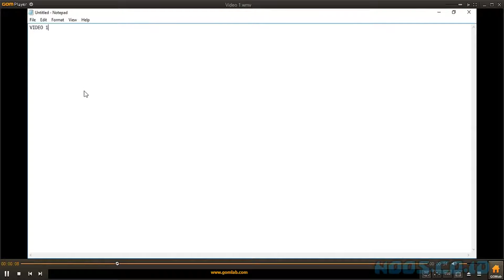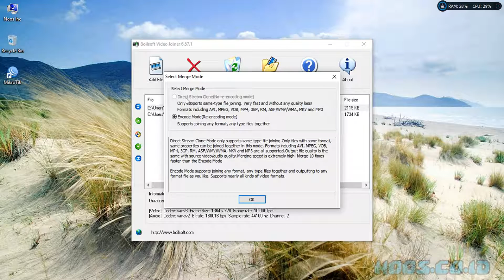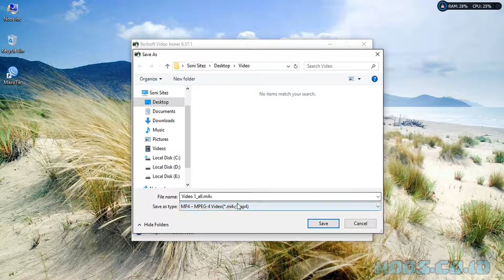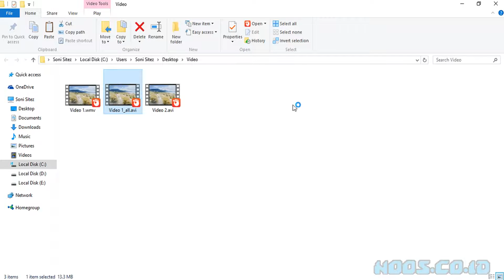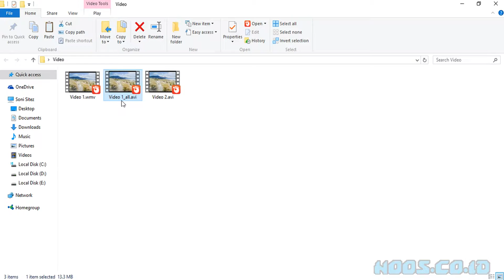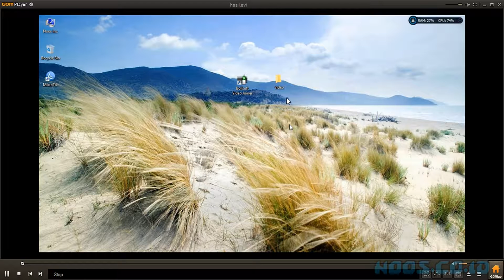How to Join Two Different Video Formats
Tutorial How to Join Two Different Video Formats.